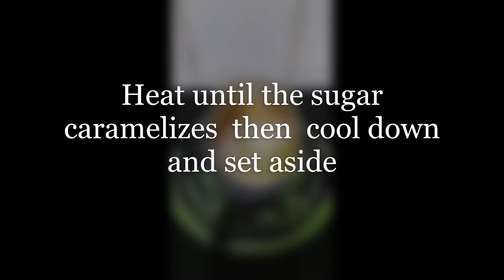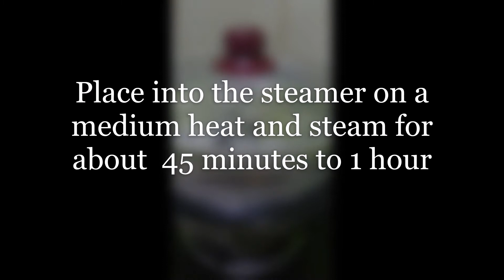Yummy Leche Flan Creme Caramel Using Whole Eggs!|FOODS ETCETERA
Classic Filipino leche flan is using only egg yolks and we can say that it is very delicious but thru this video, I will show you the process of making leche flan using whole eggs and it is indeed delicious. This is what we call whole egg leche flan or leche flan with whole eggs.

how to make yummy leche flan using whole eggs
how to cook leche flan
how to make creamy leche flan using whole eggs